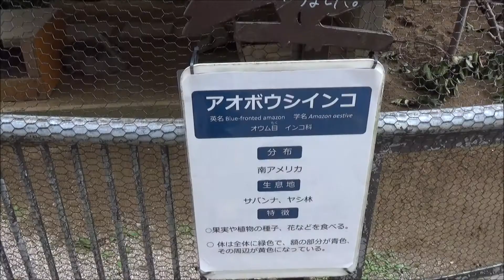R2(2020)11/19(木)⑰リルファAVカメラマン(アニマルビデオ)【動物園シリーズ】大牟田市動物園(福岡県大牟田市)・アオボウシインコ